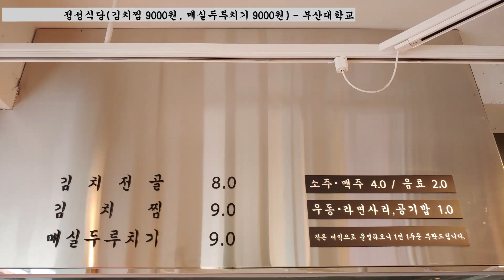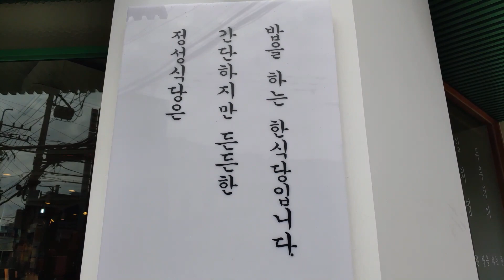1551.정성식당(김치찜 9000원, 매실두루치기 9000원) - 부산대학교